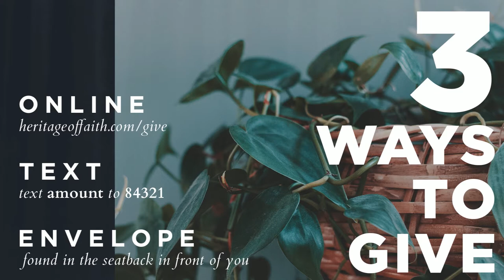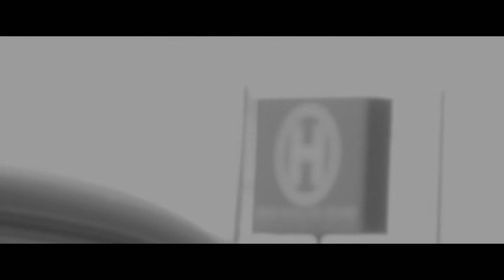Sunday Service || Pt. 3: How Is This Going to Happen? || Pastor Justin Bridges || Jan 14, 2018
Sunday, January 14th, 2018 || Full Service

Making Room Pt. 3
Pastor Justin Bridges